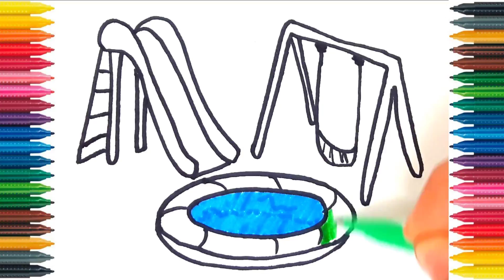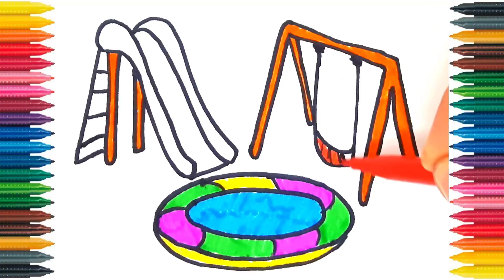Helicopter Drawing How to Draw and Painting